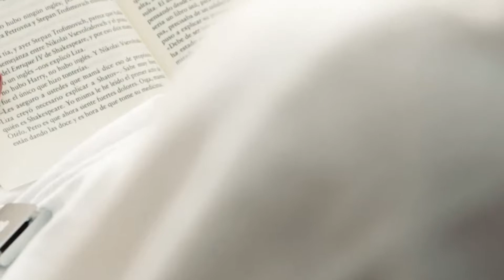Summer Institute in Digital Literacy 2018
Now in its 6th year, the Summer Institute in Digital Literacy is a professional development program for K-12 educators, librarians, college and university faculty, artists and media professionals, and school and community leaders. It's a hands-on, minds-on learning experience like no other. Join us July 15 - 20, 2018.